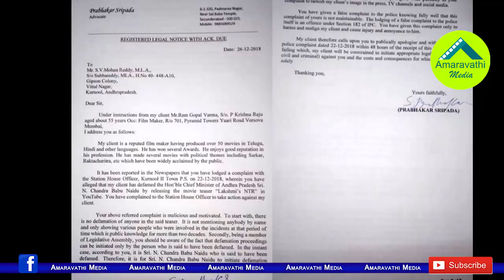వెన్నుపోటుపై ఆర్జీవీ ఎదురుదాడి..ఎమ్మెల్యేకు లీగల్ నోటీసులు| RGV Sends Legal Notice To Kurnool MLA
Sensational director Ramgopal Varma Starts Reverse attack on TDP over Vennupotu Song controversy. He Sends Legal Notice to Kurnool TDP MLA SV Mohan Reddy, Who Filed police complaint on Varma.